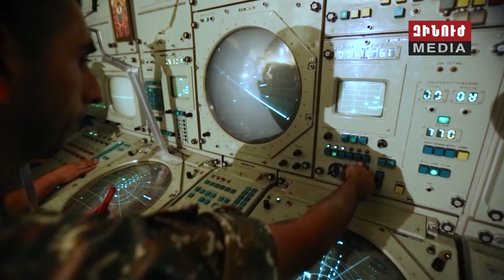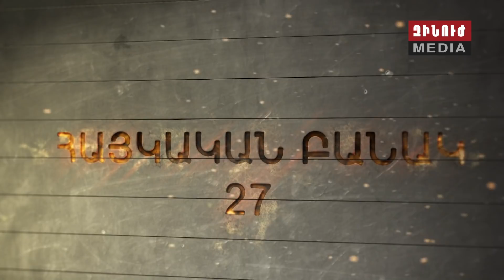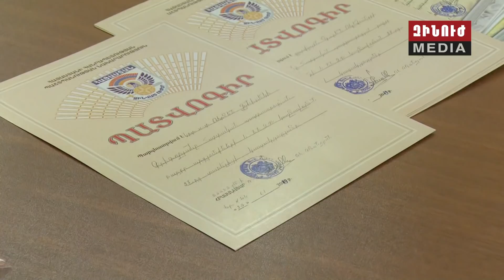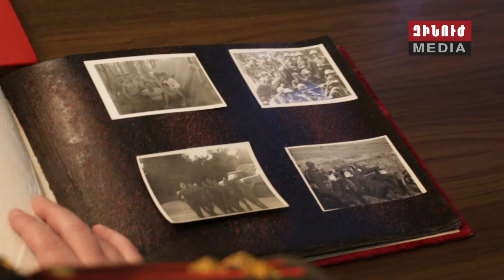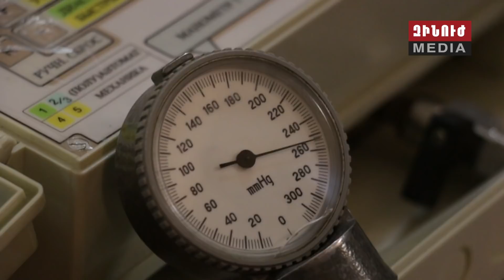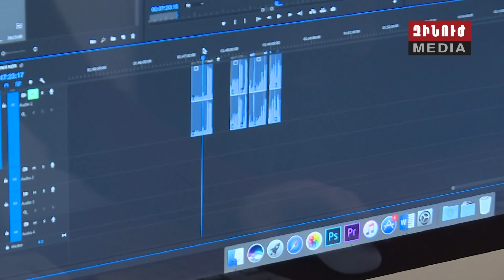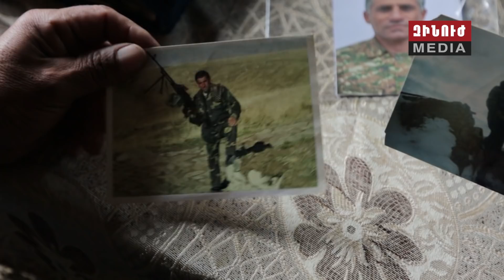Զինուժ / Zinuj / Зинуж 26.01.19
Զինված ուժերի արդիականացմանն ուղղված միջոցառումներն ակտիվ փուլում են: Բանակի տոնին ընդառաջ՝ ամփոփվել են 2018-ի հիմնական արդյունքները, կատարված աշխատանքներն ու 2019-ի անելիքները:

Հայկական զինուժը 27 տարեկան է՝ հասուն, կայացած ու մարտունակ կենսագրությամբ: «Զինուժի» անդրադարձը պատերազմով անցած և այսօր էլ իր խնդիրը գերազանց կատարող հայոց բանակի մասին:

Դիրքերում շուրջօրյա հերթապահություն է: Անձնակազմը միշտ զգոն է, տրամադրությունը հենակետում` մարտական:

Զինուժի համալրման ձմեռային հերթափոխն ու զորացրումը շարունակվում են: Ռեպորտաժ նորակոչիկների առաջին քայլերի ու ծառայությունն ավարտող տղաների մասին:

Եվ «Զինուժը» ներկայացնում է սիրված ու ճանաչված հայրենասիրական երգերի ստեղծման պատմությունը: